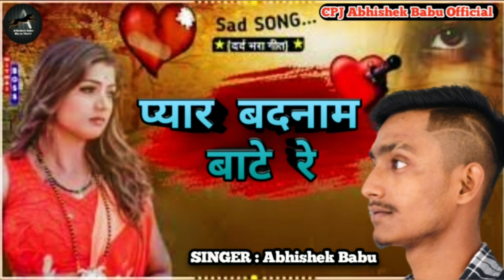Abhishek Babu sadsong ll प्यार बदनाम बाटे रे ll Peyar badnam bate re sadsong 2022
Peyar badnam bate re l Abhishek.babu l

Singer:Abhishek Babu
sad song 2022_23